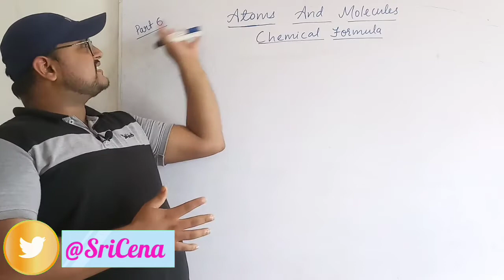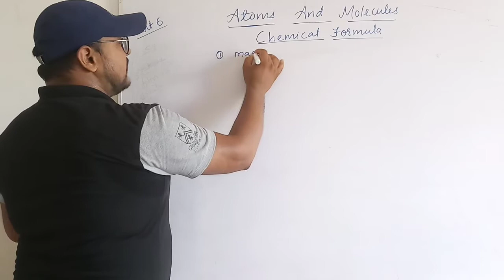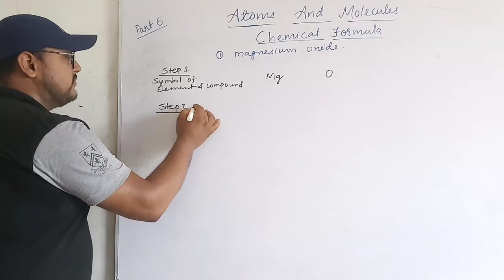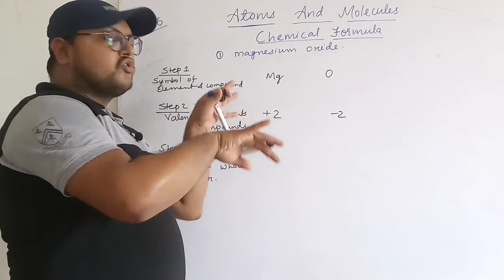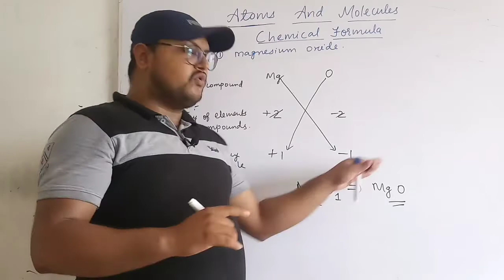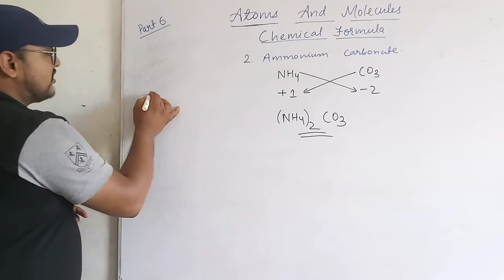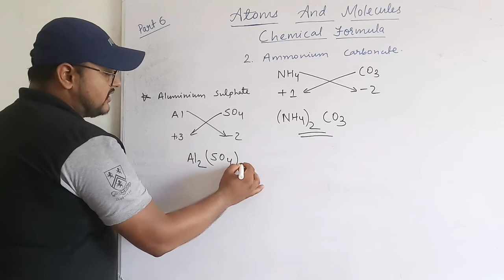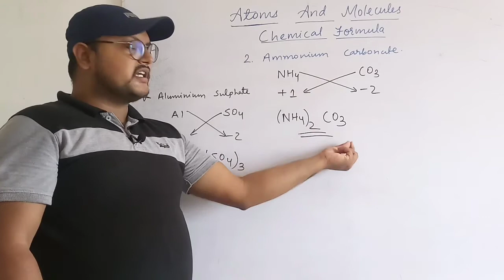How to write chemical formulas || chemical formula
Hello bacho aaj hmlog is video me hmlog padhne wale hai atoms and molecules class 9 chapter 2 aaj ke video me hmlog sikhenge ki how to make chemical formulas kisi bhi compounds ka chemical formula kaise bnaynge kin kin steps ko follow krna h aur kaise aasani se kisi bhi compounds ka chemical formula bna paynge in sare topics ke bare me is video me padhnge hmlog bht hi aasan sabdo me .